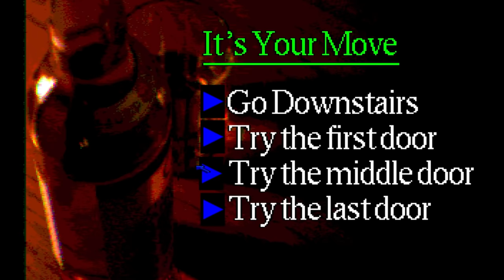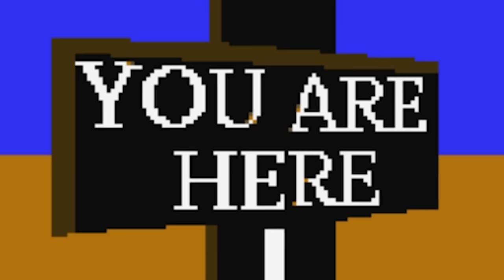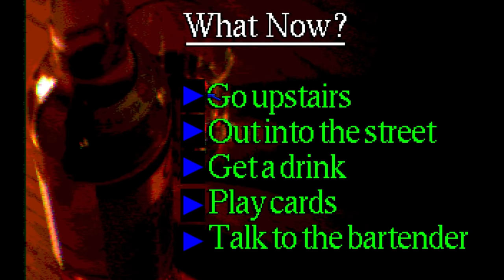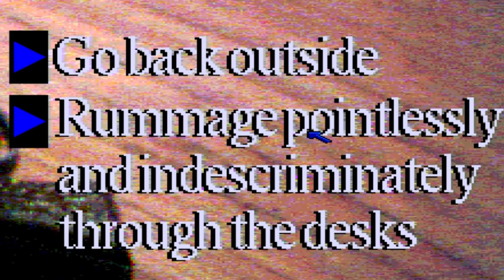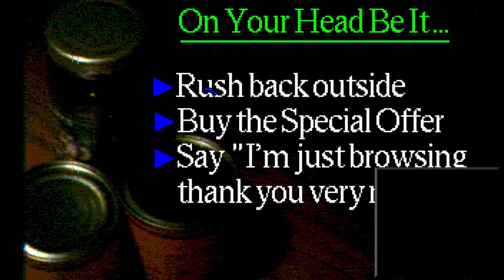I played the worst game ever made so you don't have to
I played the worst game ever made so you don't have to. You know, you really owe me after this.

Editors:
Kippesoep001
FluffyroxGames